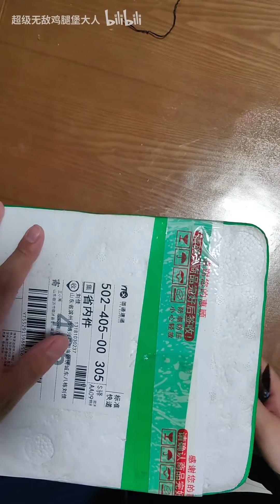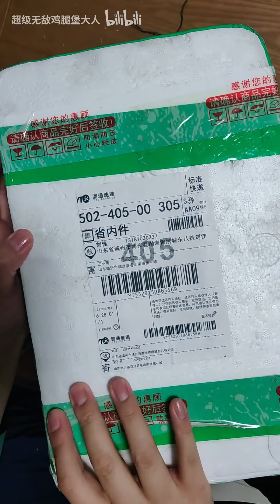【养虫日常Vlog.No.0082】开箱几只大王花金龟幼虫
哎嘿~